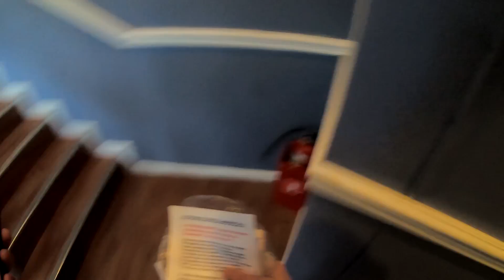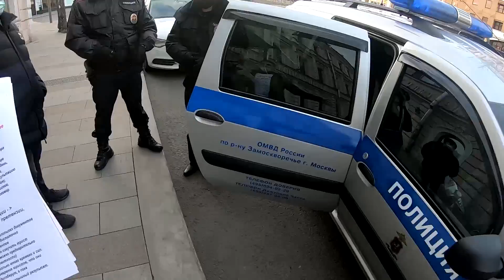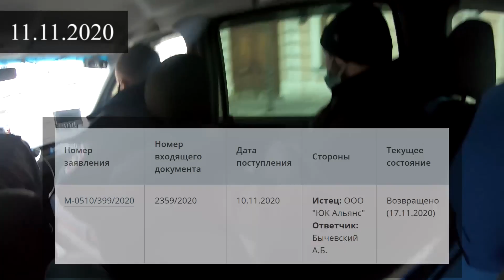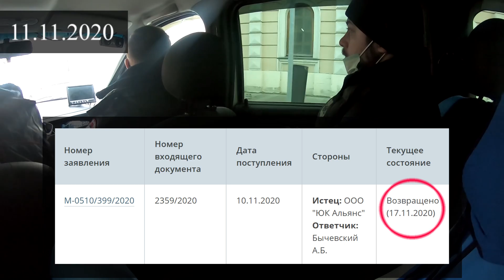"ЮРИСТЫ" ИЗБИЛИ КЛИЕНТА Попадалово в центре Москвы ч.8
Многие получали красивые рекламные предложения о бесплатной юридической помощи. Кое кто даже обращался за помощью. Но бесплатный сыр бывает только в мышеловке. Мы расскажем вам об одной из таких "контор". Сначала вам поют красивые песни, затем заманивают обещаниями, и постепенно втираясь в доверие, выманивают денежные средства. Причём толку от их "работы" - ноль. В первой серии мы не показали вам, как его избили "друзья-юристы". Но всё впереди...
Поддержать нас: СБЕР: 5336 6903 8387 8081
Тинькофф: 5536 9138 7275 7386
Если вас задержали на акции — звоните или пишите в ОВД-Инфо:
— Бесплатный номер: 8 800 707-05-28
Контактные телефоны Движения: 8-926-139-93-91 ===  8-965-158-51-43